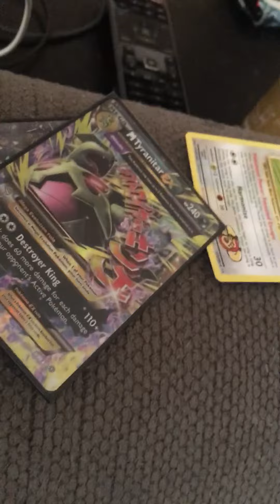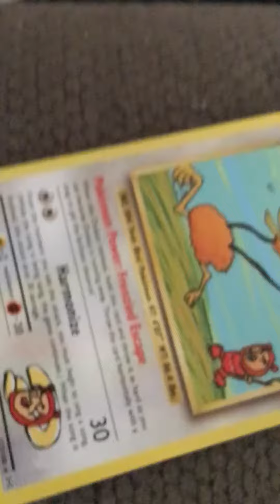The one weird Pokémon you got see